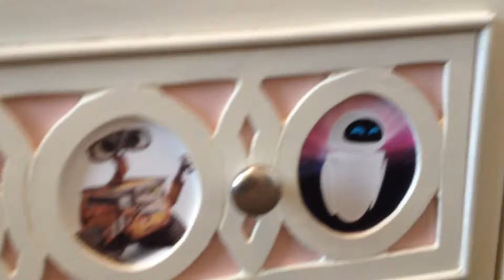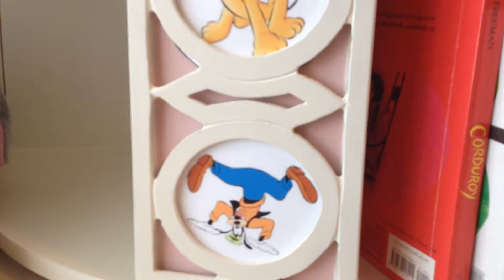Grand daughter's bed project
The idea is twin beds. One stays half under the table until needed.